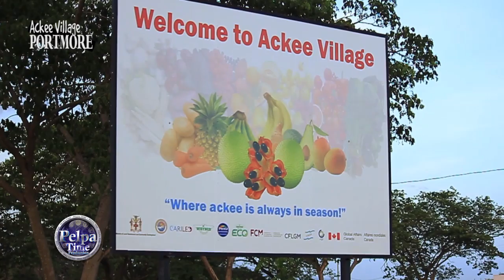Ackee Village PORTMORE New Market, Talking to some for the vendors / Rise up jamaica